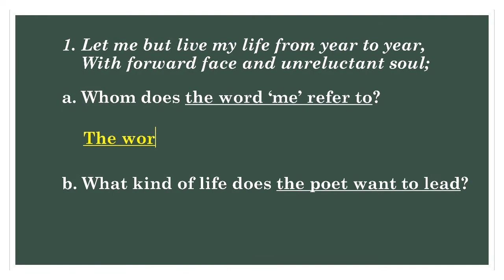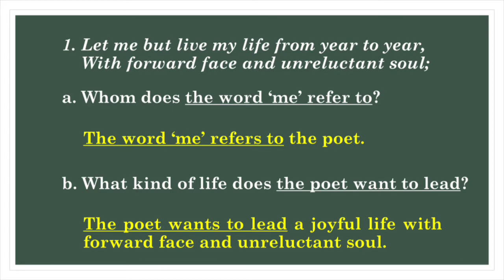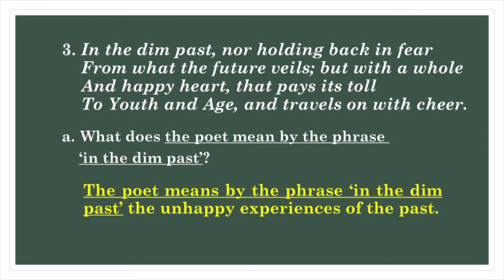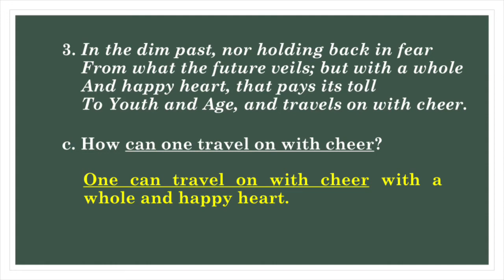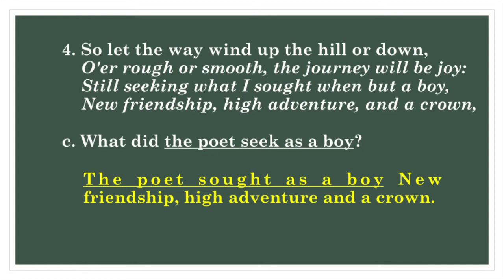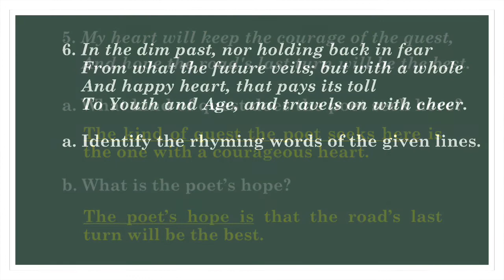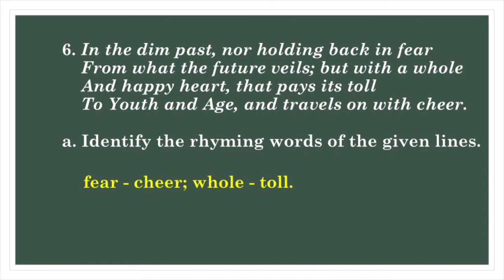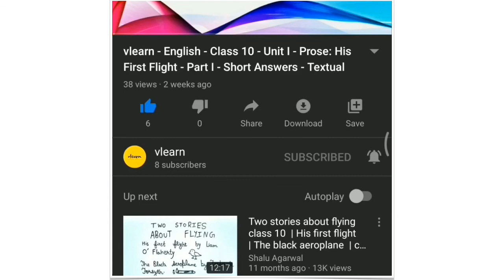Life - Appreciation Questions | Class 10 | English | Unit I - Poem | vlearn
Tamil Nadu State Board - Class 10 - Unit I - Poem: Life - Appreciation Questions explained in detail with meaning in Tamil.